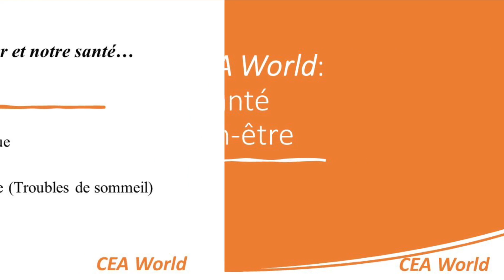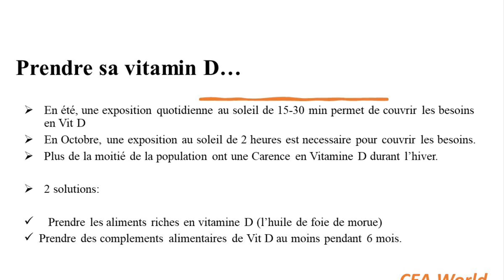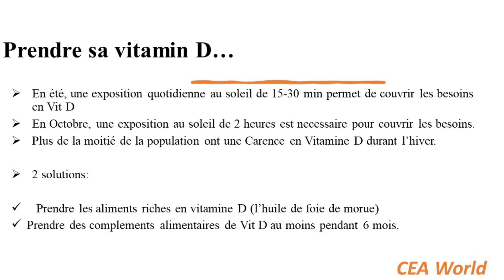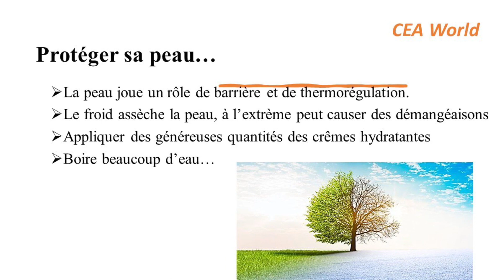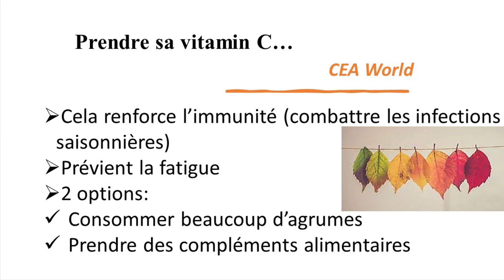Comment Protéger Sa Santé en Automne et en Hiver? 🛑👌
Dans cette vidéo, on discute de l'impact de l'automne et l'hiver sur notre santé et des mesures que tu peux prendre pour protéger ta santé pendant cette période de l'année.